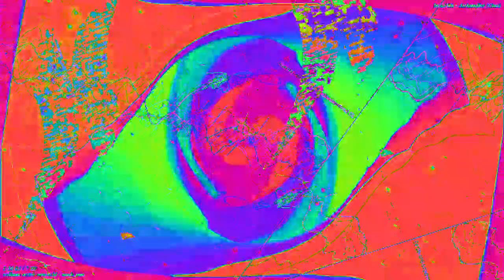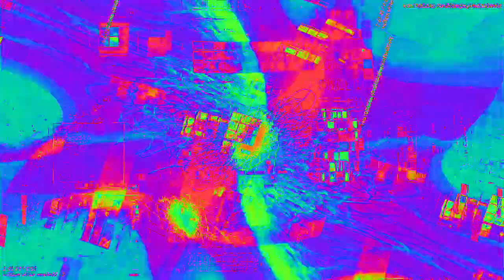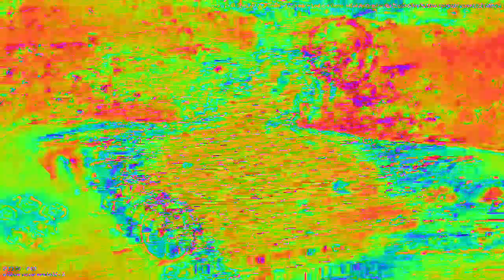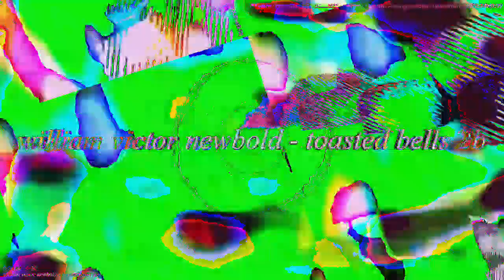Movie 23 02 06 03h50m07s 33:33 video mixes with new audio levels changing parameter settings